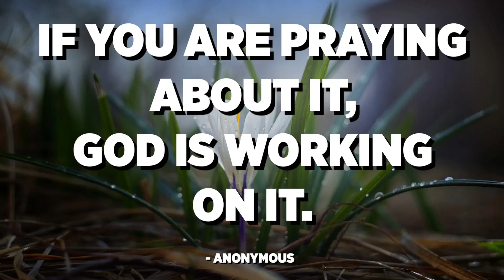8 21 22 Prayer Power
The apostle Paul finishes up his teaching on the Armor of God by encouraging us to use the weapon of divine power - prayer. Pray in the spirit on all occasions and pray for God's people as we face issues of spiritual warfare!